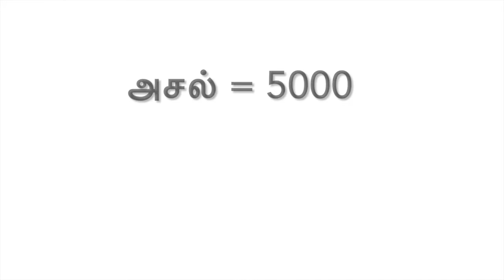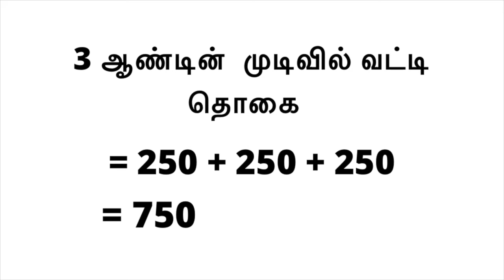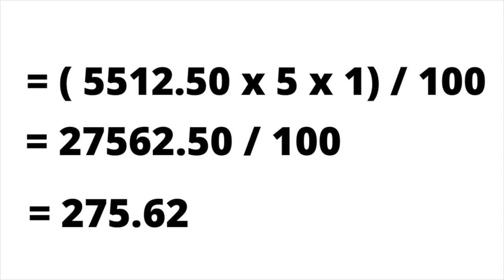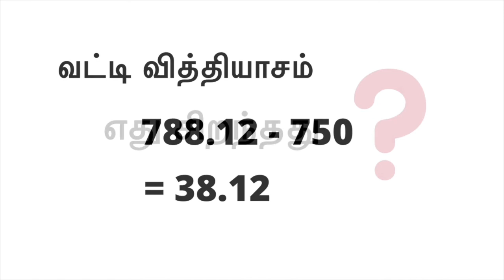What is compound interest | what is simple interest | difference between simple and compound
In this video we have discussed about Simple interest, Compound Interest, How to calculate the interests and which one is best whether simple interest or compound interest. By watching this video one can easily understand how the interest rates are being calculated.